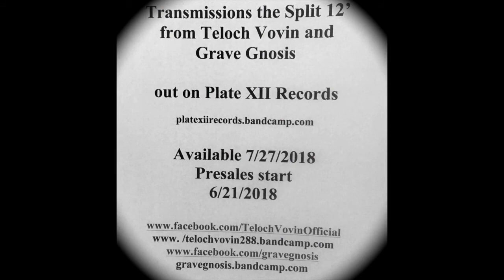Teloch Vovin Transmissions Clip 1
Teaser Clip for Teloch Vovin's Track "Treatise on the Left Emanation"
from the "Transmissions" Split 12' with Grave Gnosis released by PlateXII Records. Available 7/27/2018   Presale Start 6/21/2018